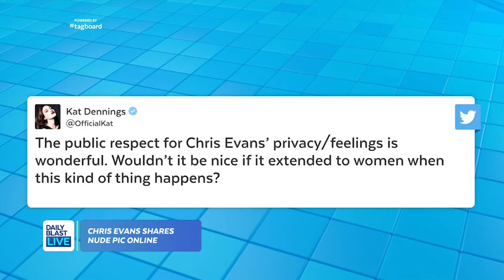Chris Evans Accidentally Shared Nude Photo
Chris Evans accidentally shared a nude pic of himself on social media.